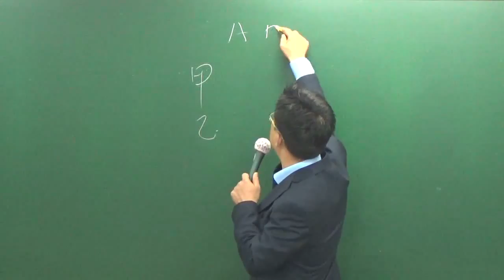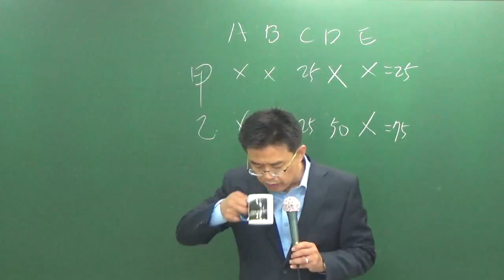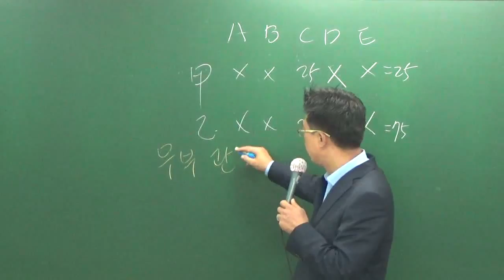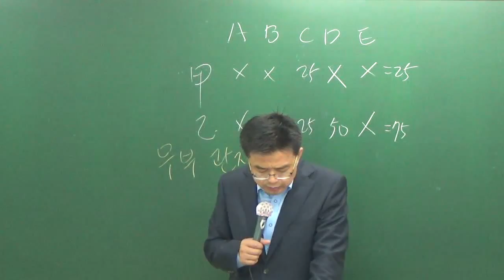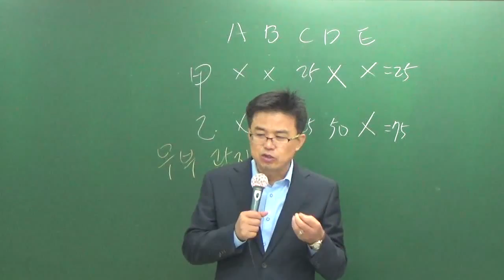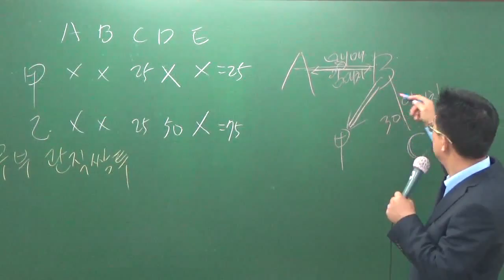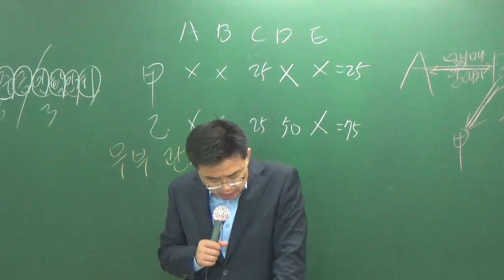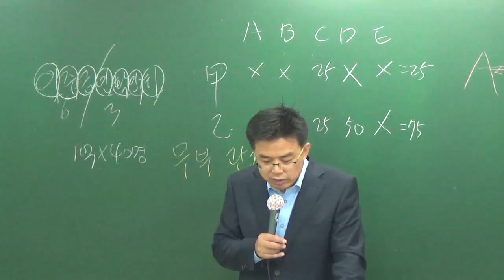중개사법9-7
9월 모의고사